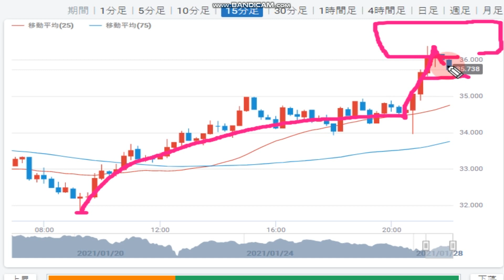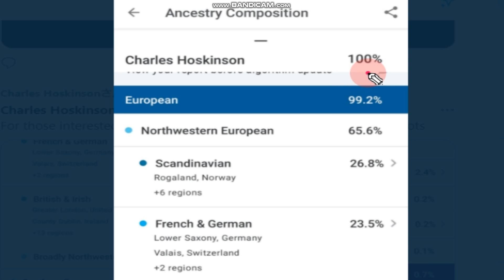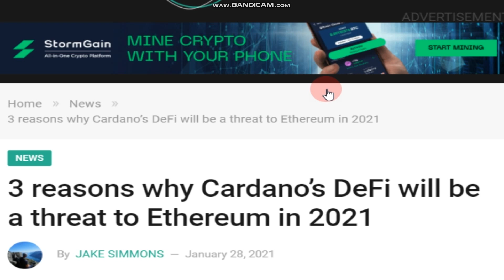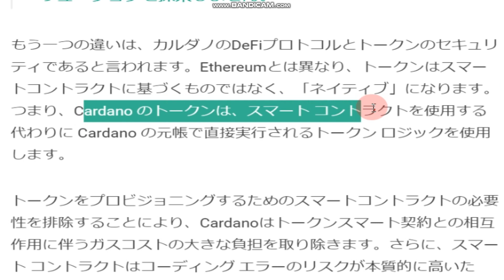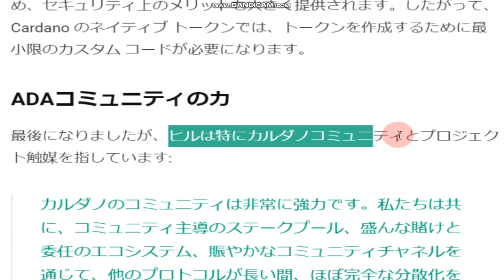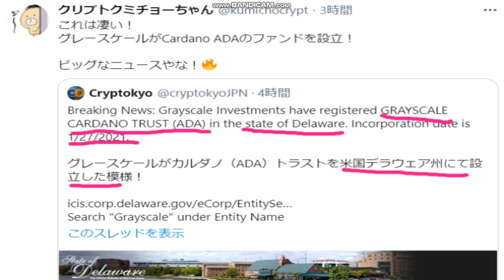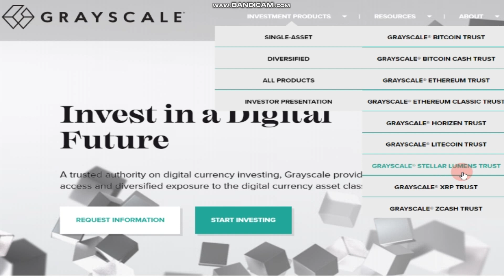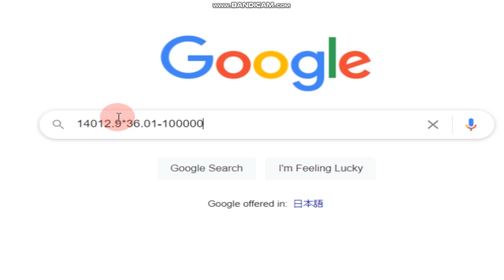【カルダノADA 10万円勝負！】20210128 第686話 ぜひとも買いたい！カルダノADA投資信託 504,605円（+404.6％）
■グレースケール　アメリカの暗号資産投資信託扱い会社（現時点ADAのものは見つかられませんでした）↓

■BTCの価格予想につられて購入したくなったら冷静に検討しよう。参考動画↓

■2021第一四半期注目すべきはカルダノ！！（コインテレグラフ記事：英語）はこちら↓

■エマーゴ社長　インタビュー（リンク先多数あり。参考にして下さい）